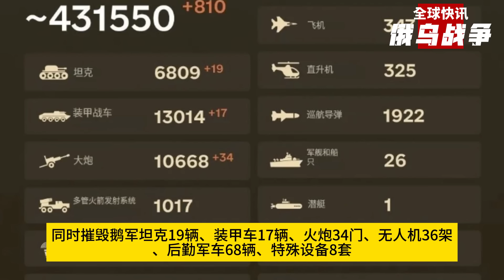鵝軍跑了，村幹部也跑了，反普軍已控製50平方公裏區域，比阿夫迪夫卡都大；鵝煉油業要步黑海艦隊後塵；捷克又「找到」70萬枚炮彈！